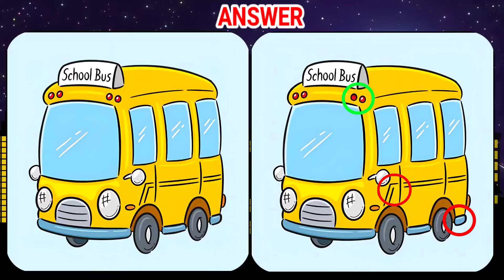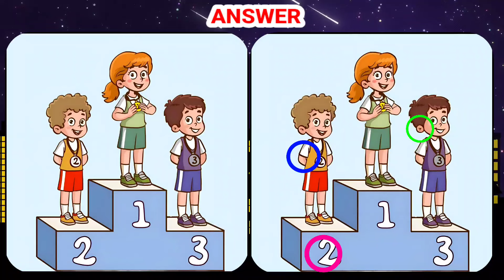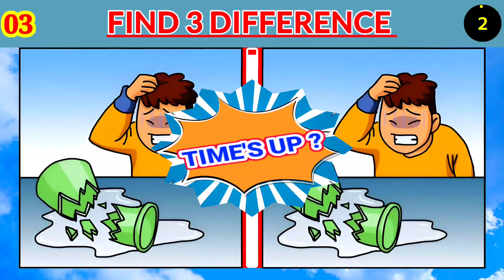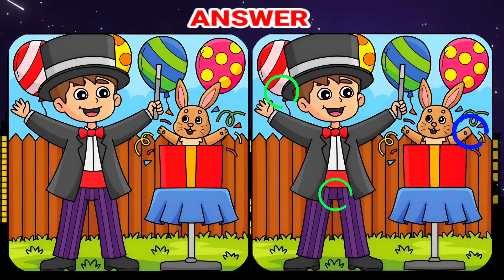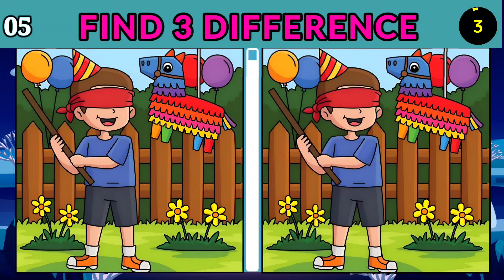Spot The Difference | Only Top 10% Can find all!🔎 [ Find The Difference ]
Chapters 👇

00:00 INTRO
00:15 PUZZLE 1
01:45 PUZZLE 1 ANSWER
01:56 PUZZLE 2
03:27 PUZZLE 2 ANSWER
03:38 PUZZLE 3
05:09 PUZZLE 3 ANSWER
05:18 PUZZLE 4
06:47 PUZZLE 4 ANSWER
06:57 PUZZLE 5
08:27 PUZZLE 5 ANSWER
08:37 INSTRUCTIONS
08:44 OUTRO
08:53 END SCREEN